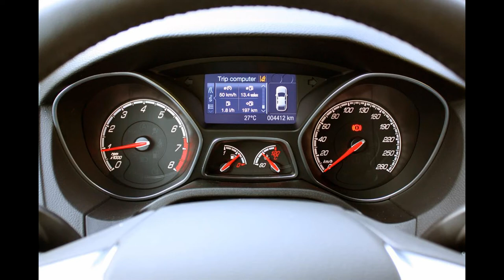SSC Ultimate Aero (650.000 USD) - Super Car 2017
SSC Ultimate Aero  a Super Car new 2017